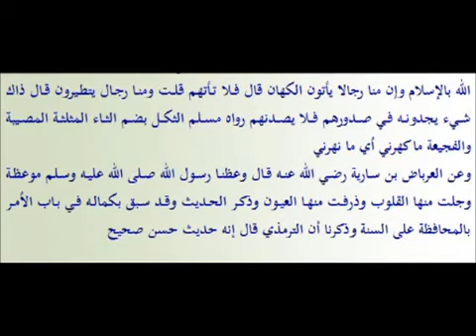L'exhortation avec juste milieu | Jardins des vertueux (91) An-Nawawi | vostfr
Dieu (le Très-Haut) a dit : {Appelle à la voie de ton Seigneur par la sagesse et la bonne parole et discute avec eux de la façon la plus douée}. (Coran 16/125)